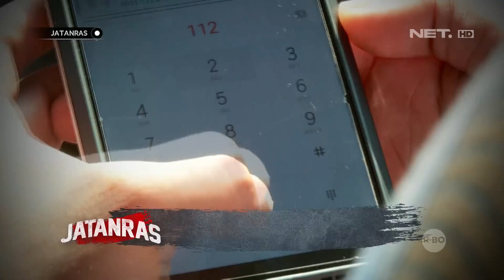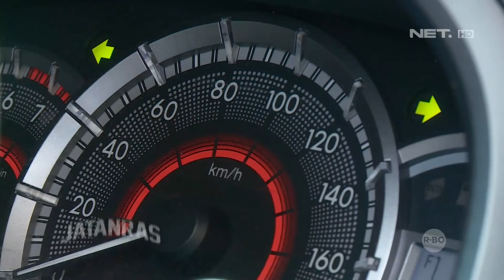JATANARAS - Nggak Cuma Masyarakat Umum, Mobil Bang Jak Juga Jadi Korban Modus Pecah Kaca